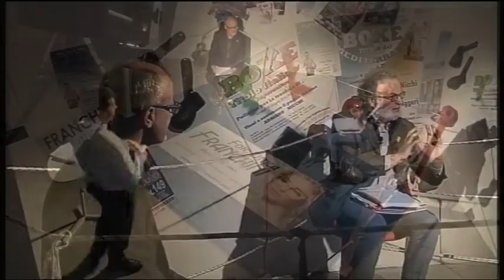Gianni Mori vs Egiziano Andreani (da "Ring" di Arezzo Tv del 19-03-2015)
Nel ring di Arezzo Tv confronto sull'immigrazione tra Gianni Mori candidato a sindaco di Insieme Possiamo ed Egiziano Andreani, esponente della Lega Nord